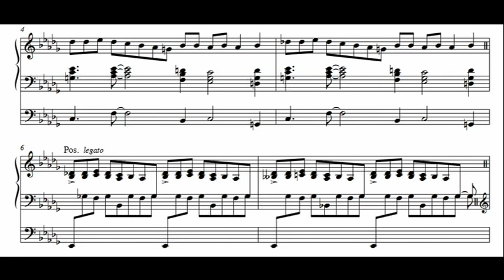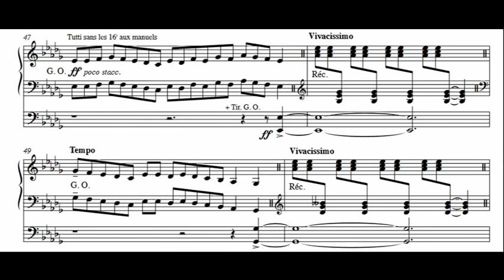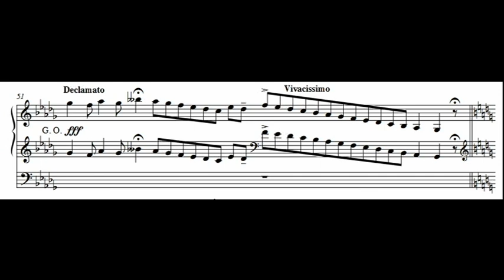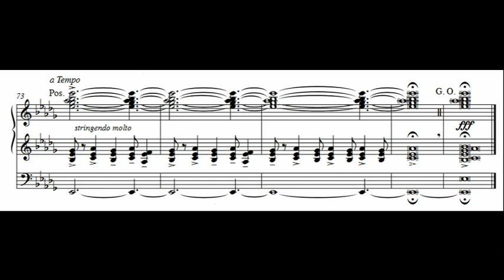Jehan Alain - Litanies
Guebwiller (Eglise Notre-Dame), 18/08/2024